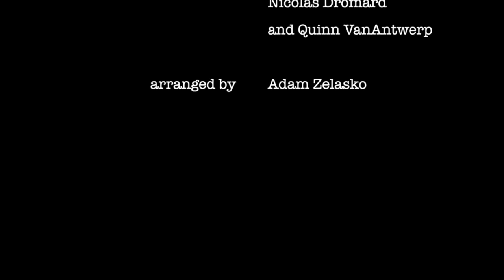I Won't Give Up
Here is our cover of "I Won't Give Up" by Jason Mraz.

Adam Zelasko, Shaun Taylor-Corbett, Quinn VanAntwerp and Nicolas Dromard sing to Brian LaFontaine's sweet guitar playing while in Tucson, Arizona.